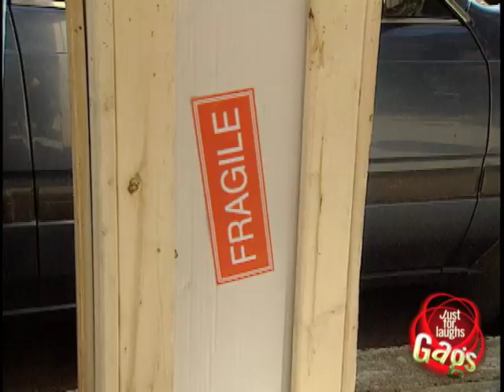Breaking Flower Pots Prank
Young girl asks for some help transporting a large box but the lid comes out and a flower pot breaks on the ground.